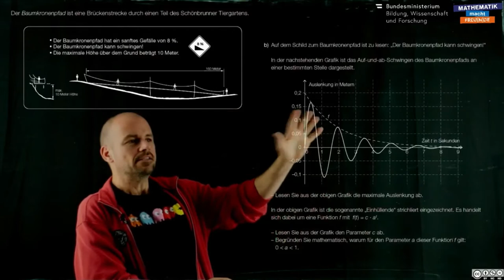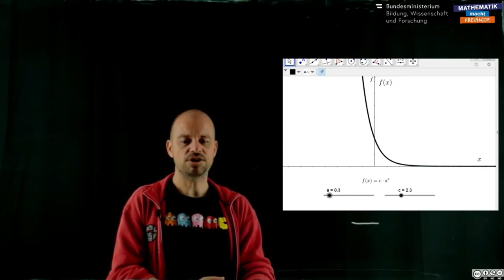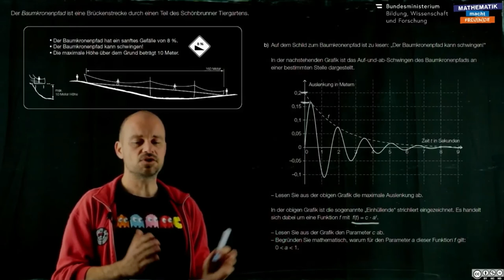Parameter (A 230 b)